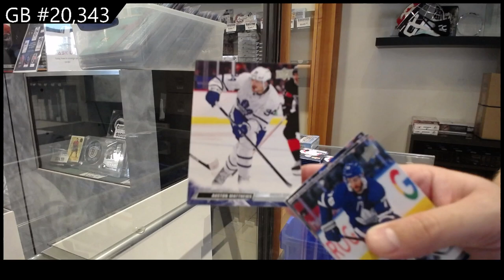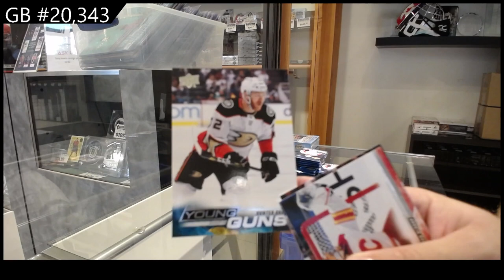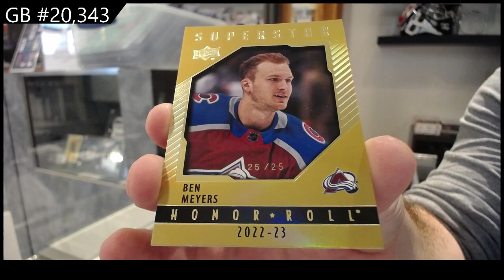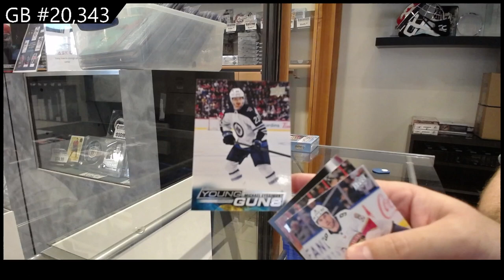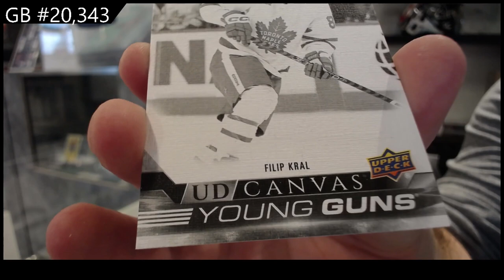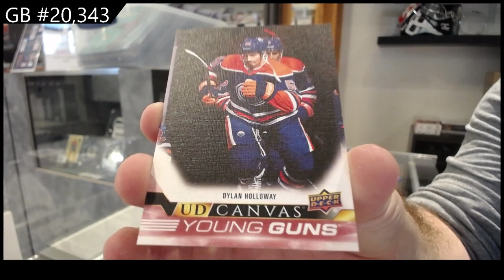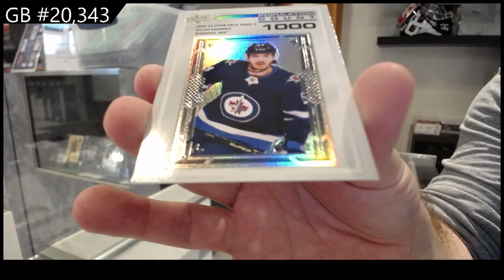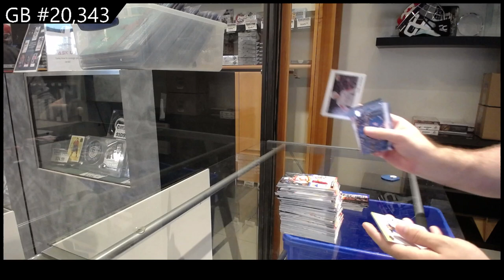2022-23 Upper Deck Series 2 Hockey 2 Box Break - C&C GB #20,343